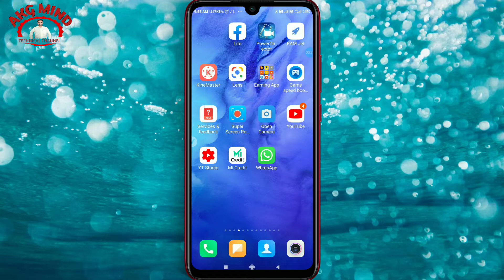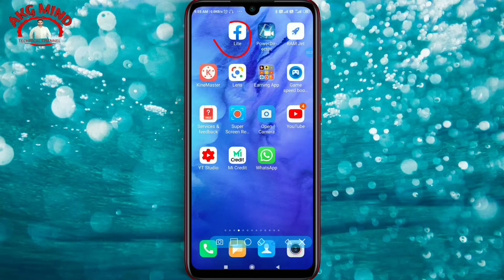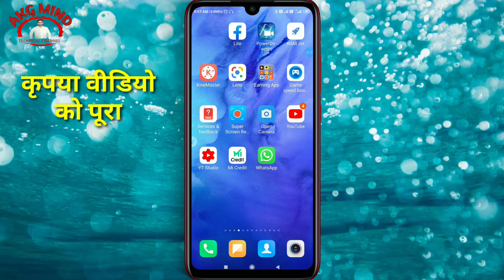Facebook Profile Photo Lock Kaise Kare | How To Lock Facebook Profile Photo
ABOUT THIS VIDEO- : Is video me maine aap sabhi ko bataya hai ki aap facebook ki profile photo me lock kaise laga sakte hai,

Your queries.
1). How to lock Facebook profile Picture
2). How to Lock Facebook Profile Photo
3). Facebook Profile picture per Lock kaise lagaye
4). Facebook profile Photo per Lock kaise lagaye
5). Facebook profile Lock kaise kare
6). Fb profile per lock kaise lagaye
7). How to Lock facebook profile photo in Mobile
8). Facebook profile photo per Lock kaise lagaye

50MM Lens